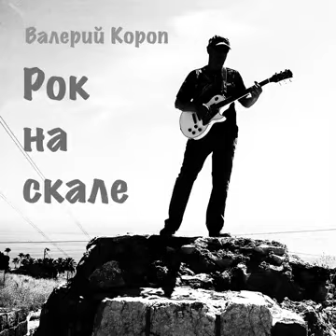Если ты устал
Исполнитель: Валерий Короп
Альбом: Rock на скале (2002)